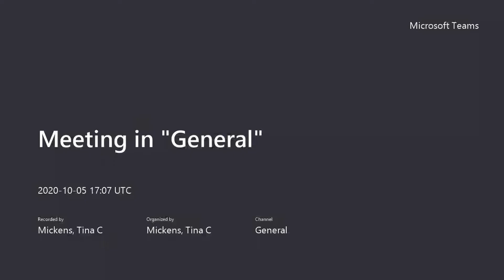Mickens Open House